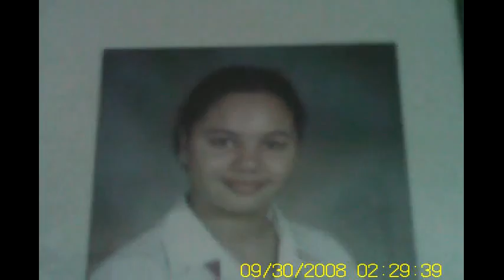HOUSE FOREVER GONE